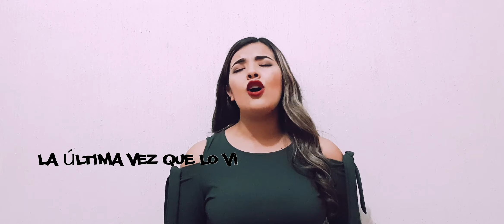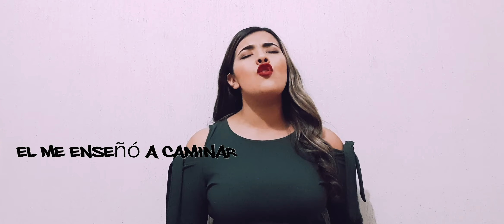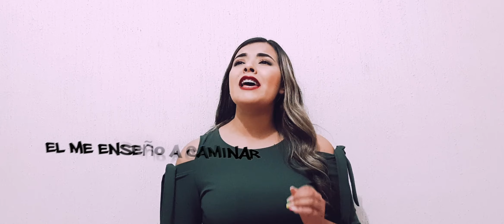Sahira Moreno Esta es otra pa mi Apa Lyrics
on mucho carino para A quien ustedes quieran dedicarsela ...
LO NUEVO NUEVECITO MI GENTE ESPERO Y LES GUSTE...